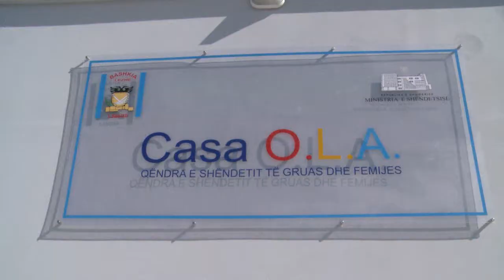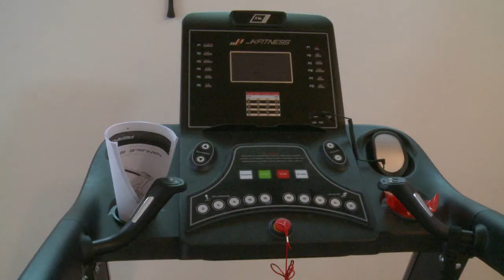PERUROHET NE BASHKINE LEZHE QENDRA E SHENDETIT TE GRUAS DHE FEMIJES KOZA OLA